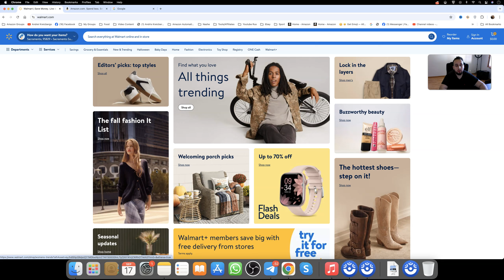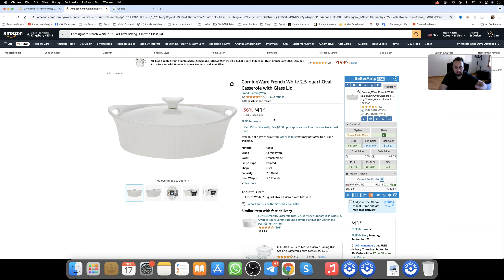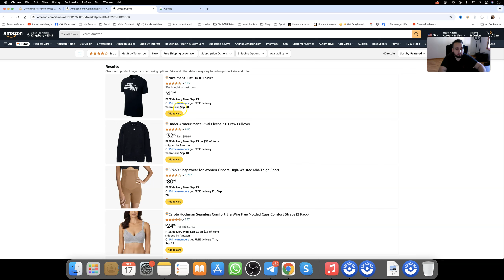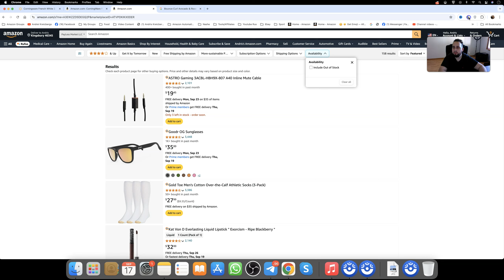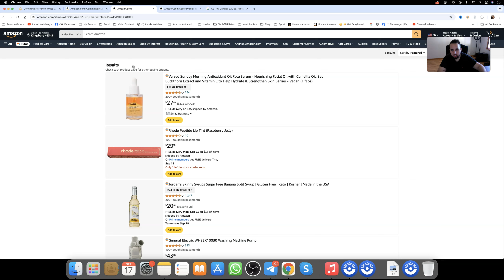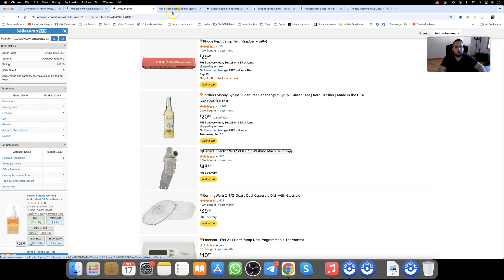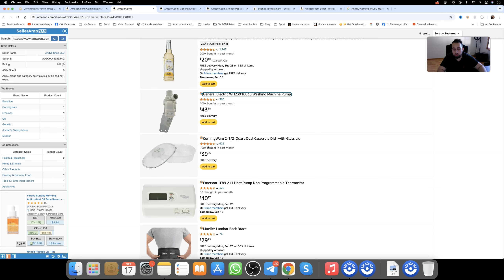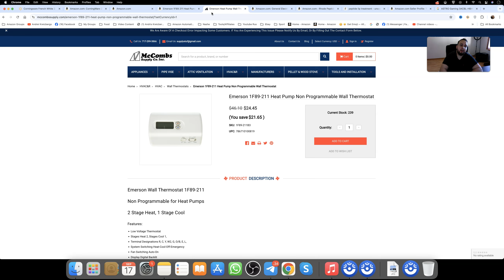Ищу Прибыльный Товар Для Продажи На Амазон, Ну Очень БЫСТРЫЙ МЕТОД!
Не получается находить товары для продажи на Амазон? а что если я на своём примере покажу как это делать, товарный бизнес на Амазон всегда работал и будет работать, главное понять все тонкости и просто начатьм действовать, надеюсь данная линейка видео предаст вам мотивации и идей двигаться дальше, конечно если вы поддержите лайком и подпиской чтобы я продолжал снимать дальше

Мои соц. сети, пишите